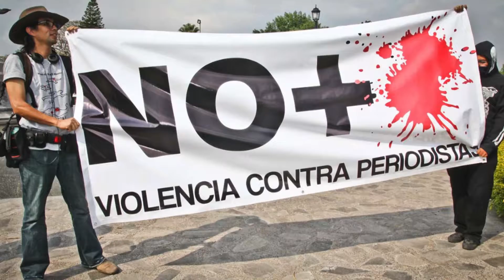CNDH NOTICIAS (Programa 260)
a CNDH condena el homicidio del periodista Nevith Condés Jaramillo, creador de la página “El Observatorio del Sur”, y demanda una investigación diligente y eficaz para dar con los responsables / La CNDH lamenta y expresa su preocupación por la reiterada denostación que desde la Presidencia de la República se hace de su trabajo a raíz de la Recomendación sobre estancias infantiles / La CNDH facilitó una reunión de trabajo de autoridades federales y estatales de Tamaulipas con familiares de las víctimas de los acontecimientos ocurridos en San Fernando hace 9 años.